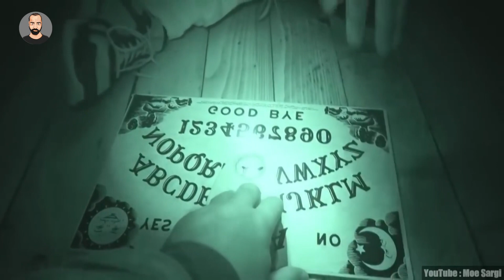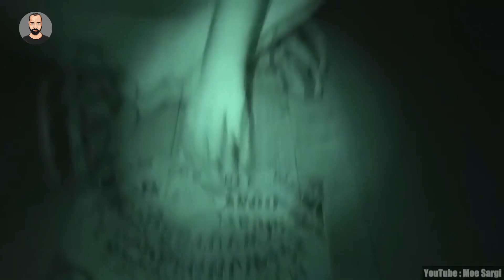Bu Videoyu İzlemeye Dayanabilir misin? -V6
Bu derleme, en korkunç anları bir araya getiriyor. Gerçek hayattan korku hikayeleri ve paranormal olaylar burada! İzlerken tüyleriniz diken diken olacak ve bir an olsun gözlerinizi ekrandan ayıramayacaksınız.